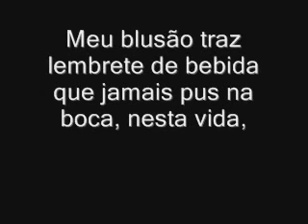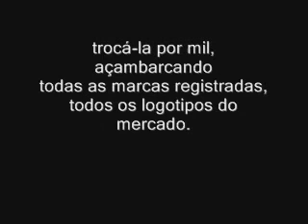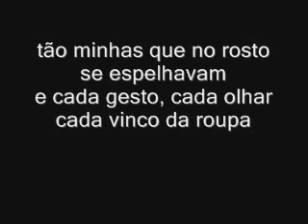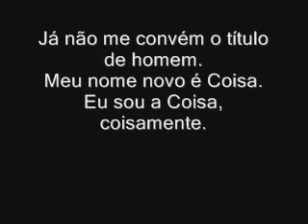Eu, Etiqueta - Carlos Drummond de Andrade por Paulo Autran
Obrigado